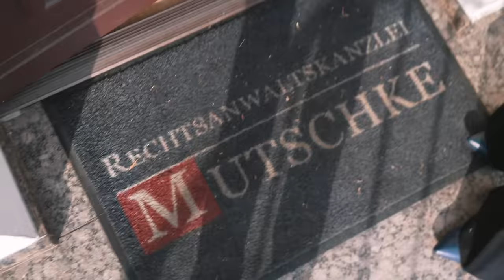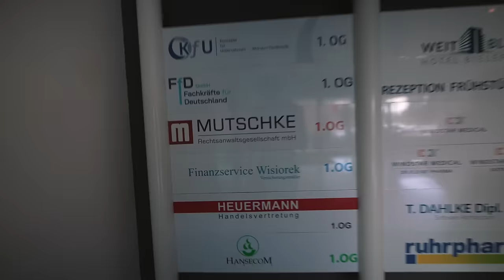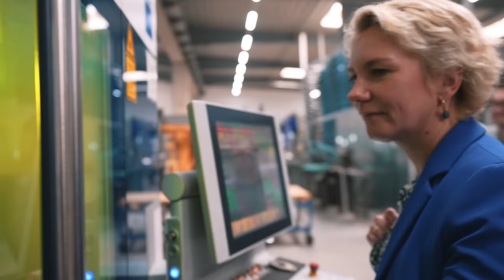Ein Tag als Anwältin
Was macht man eigentlich als Anwalt oder Anwältin? Ist ein Jura Studium schwer und was passiert vor Gericht? Ich schaue es mir heute an, bei Ein Tag als Anwältin. :)
Schaut bei Nicole auf YouTube vorbei: @KanzleiMutschke
🎵 Musik heute unter anderem von Monstercat!